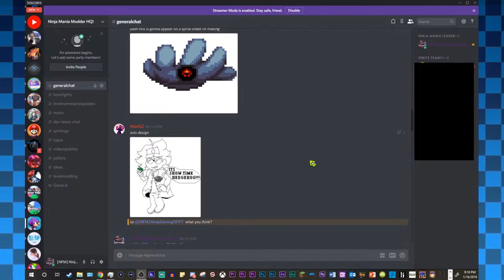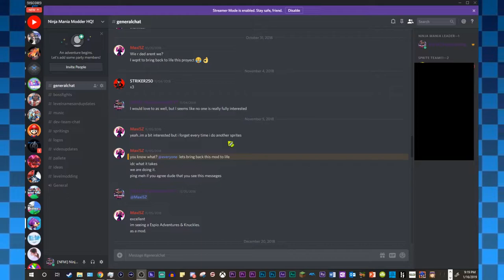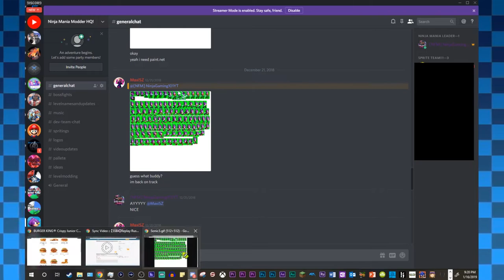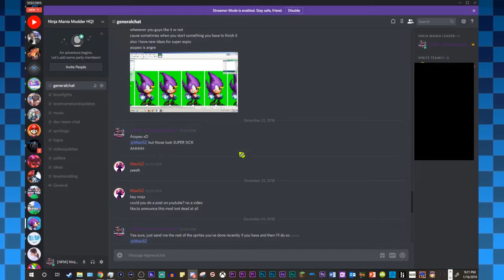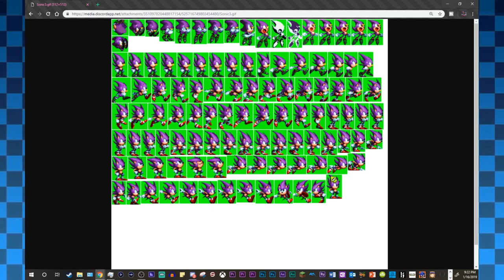Is It... Is It Really Back???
Hey guys! What's up? This is The Ninja Gamer of Ninja Gaming 101, and today welcome back to... Sonic Mania Mods I guess? Uhm, this was pretty unexpected but looks like this Espio mod has some hope left after all. Go figure. Well, let's take a look, shall we? But yea, if you guys like this video and wanna see more, you know what to do! PEACE, my NinjaFam, and take care!!!

Links/Credits:
»My Discord Server!!!: